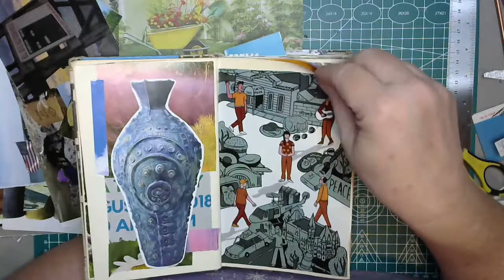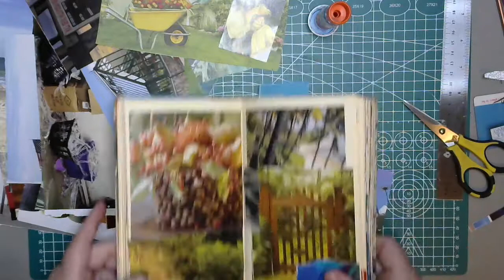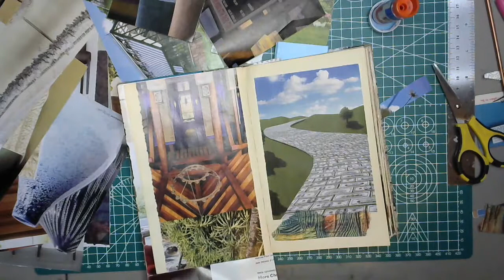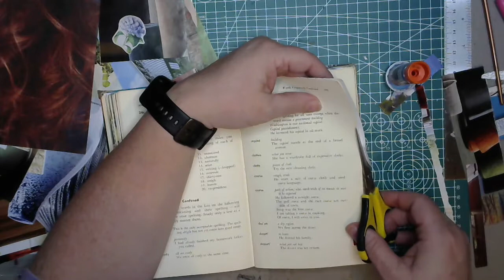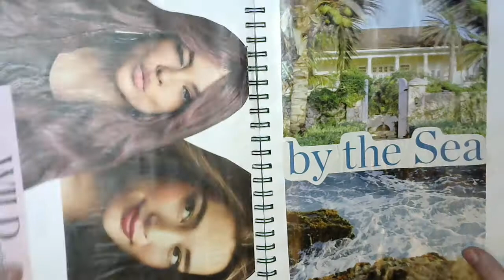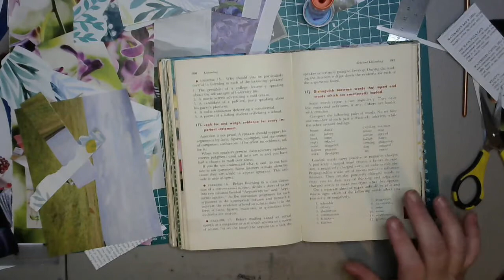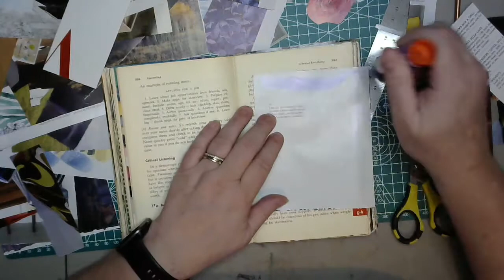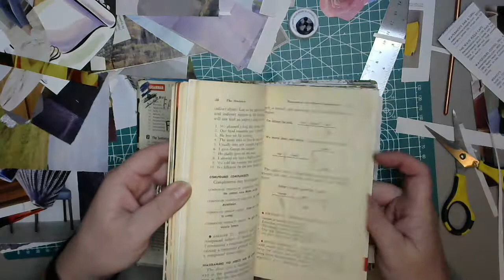Introducing my newest gluebook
My art is in the style of Dede Willingham, Shannon Green, and Cat Hand - just to name a few. I think it's important to be creative. It helps you in your everyday life. Don't be afraid - just get out there and create!